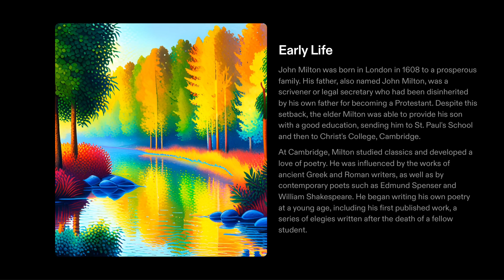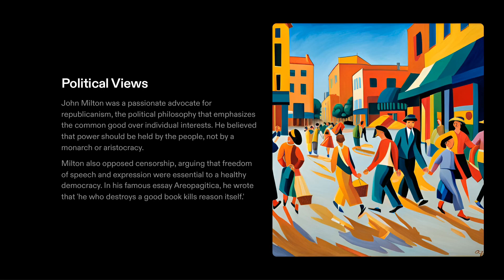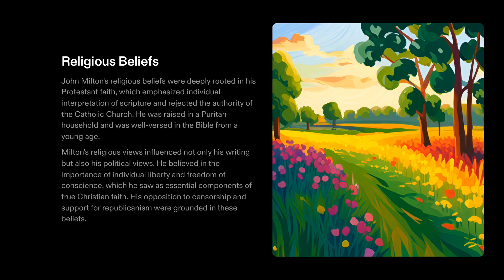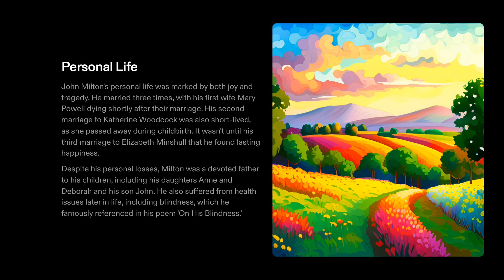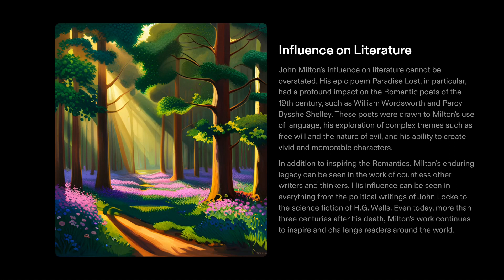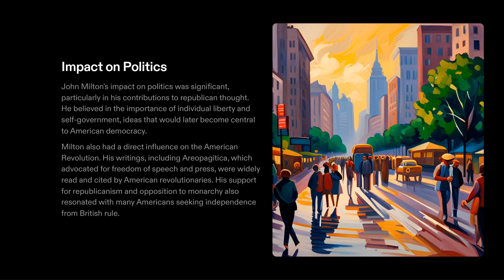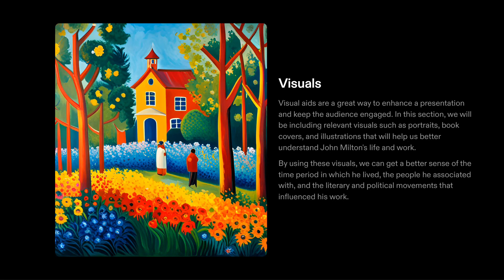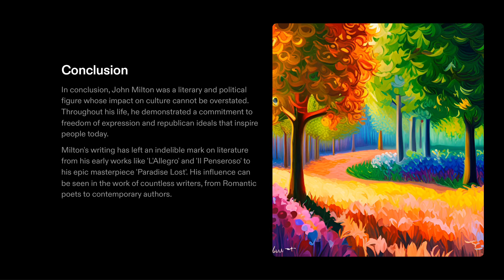The Life and Works of John Milton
Greetings and welcome to Gurukulplex's captivating video presentation, where we delve into the life and works of one of the most influential writers of all time – John Milton! Prepare to be enthralled as we uncover the remarkable journey of this literary luminary whose words have left an indelible mark on the world of literature.

John Milton, a towering figure in English literature, is renowned for his poetic genius and profound insights into the human condition. In this presentation, we'll explore this great writer's life, times, and literary contributions.

Our journey begins with examining Milton's early life and education, which laid the foundation for his literary prowess. We'll delve into his experiences during the tumultuous period of the English Civil War, a backdrop that significantly influenced his writings and political views.

Milton's opus, "Paradise Lost," is a monumental achievement in world literature. We'll unravel the epic narrative, rich symbolism, and theological themes woven into this masterpiece. You'll gain a deeper understanding of Milton's exploration of the human struggle, the nature of evil, and the complexities of free will.

But Milton's literary talents extended beyond "Paradise Lost." We'll also explore his other notable works, including "Paradise Regained" and "Samson Agonistes," which further showcase his poetic versatility and profound intellectual depth.

Throughout our presentation, we'll highlight Milton's enduring legacy and impact on subsequent generations of writers and thinkers. His commitment to individual liberty, freedom of thought, and his unwavering pursuit of truth inspire readers and scholars today.

So, whether you're a seasoned Milton enthusiast or new to his world of words, this presentation promises to be an enlightening and inspirational journey. Join us as we celebrate the life and works of John Milton, a true master of language whose words resonate with readers and writers alike. Watch now and be inspired by the brilliance of this literary giant!